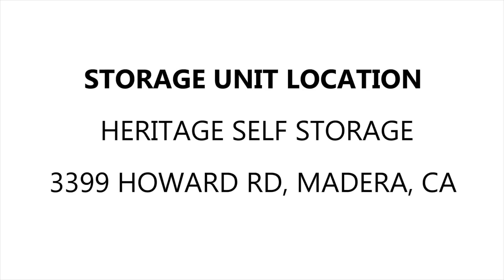Heritage Self Storage Unit 1309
This is an interesting unit that appears to have a few boxes, a shelf and a dresser.